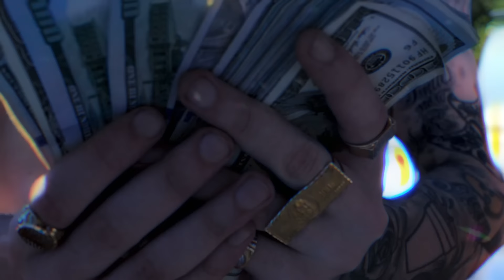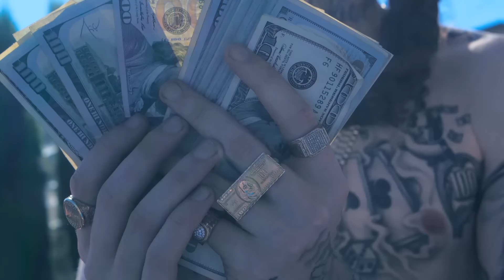MemoTheMafioso - "DoughBoy" | (shot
Official Video for MemoTheMafioso "DoughBoy" off the new album 'Pennies to Riches' - Available everywhere now